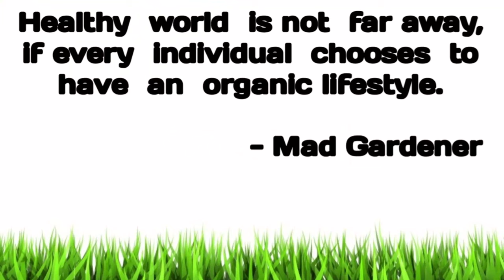MAD GARDENER ENGLISH Channel trailer/Welcome to the Organic Journey.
This is the trailer of MAD GARDENER  ENGLISH CHANNEL.The channel is completely  organic  gardening  channel, where you get to learn  how to grow  organic food ,simple n easy gardening  tips ,tricks n techniques of gardening,gardening  diys,different  methods of natural  farming etc.You will be guide along the way with continuous  follow up  and the topics are the requested  topics in the comment section...After an inspiring  organical journey  of making gardeni gvideos in Telugu  language,Mad Gardener  videos  are made available in English for spreading  the joy of gardening.